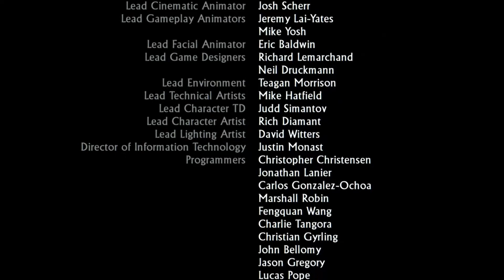Uncharted 2: El Reino de los Ladrones l Episodio Final vs. Lazarevic l M&M Playing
Continuamos con la última parte de nuestra aventura con Drake en Uncharted 2. En este episodio final tendremos la pelea contra Lazarevic y el desenlace en Shambhala. Ojalá lo disfruten :).